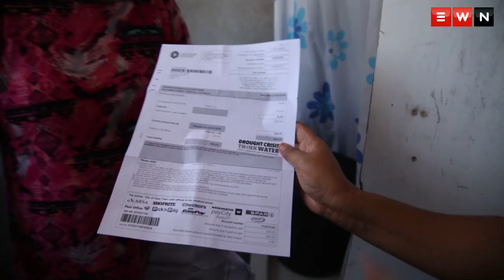Water Woes: Water rationing leaves Mitchell's Plain residents without water for most of the day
Residents from  Alma Close in Mitchell's Plain have complained that they only have water for three hours every day. The City says that it is currently rationing water by using pressure management technology to reduce the effects of the drought.